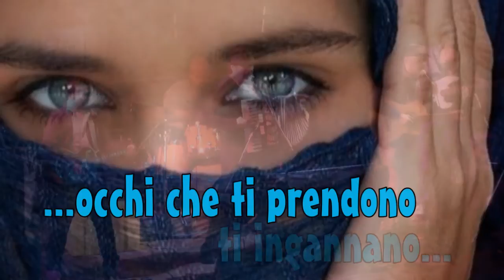Anima Popolare - Occhi Dispersi e Persi (Live Tour 2010)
"Occhi Dispersi e Persi" è una bellissima canzone del gruppo "Anima Popolare Rokkenfolk" dedicata a tutte le donne ed in particolare a quelle che quotidianamente subiscono violenze e soprusi. Questo Videoclip, basato su un concerto Live tenuto a Pesche (IS) il 3 luglio 2010 ed integrato con l'ausilio di alcune tra le più belle ed espressive immagini di donne presenti sul Web, vuole essere il nostro modesto contributo e sostegno a tutti quei Movimenti e/o Associazioni Nazionali ed Internazionali che si battono a salvaguardia dei diritti delle donne.La canzone, per la cronaca, ha partecipato al concorso per le selezioni del Festival di Sanremo 2010 ed è inserita nella compilation ufficiale "SanremoLab 2010".
Anima Popolare live tour 2010:
Giuseppe Di Pilla (voce, fisarmonica, chitarra, fiati, piano e tutto il suonabile)
Andrea Antonilli (chitarre)
Giovanni "Johnny" Ciccorelli (violino, chitarra acustica, kazoo)
Mariano Antonilli (basso)
Ivan Messere (batteria)
Giuseppe "Junior" Lamenta (percussioni)